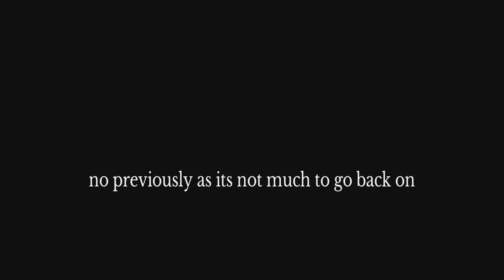Honkai star rail PS5 playthrough part 49 asking Serval for help